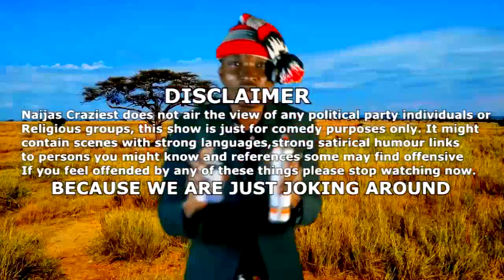Lucifer Goes For Job Interview At Synagogue Church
Lucifer Goes For Job Interview At Prophet T.B Joshua Synagogue Church of all Nations SCOAN